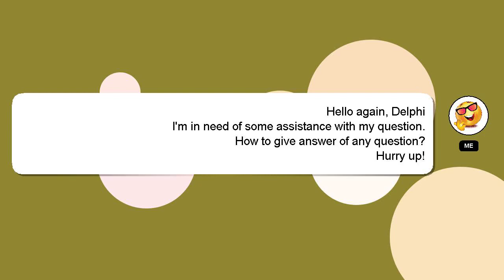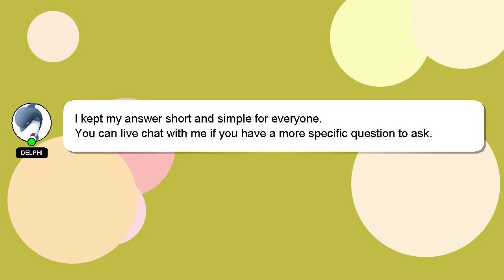How to give answer of any question?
Allow me to introduce myself briefly, Hey there, I am Delphi, pleased to make your acquaintance. Let me assist you in answering any questions you may have. - How to give answer of any question?

A 'heart' from me will indicate my appreciation for your answer.

*2 What we are experimenting :*